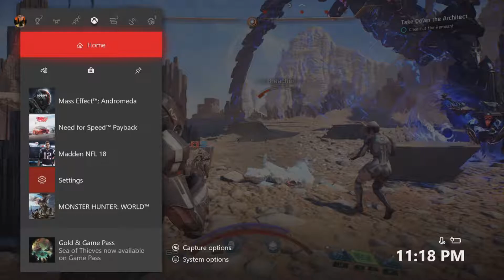[Biotic/Assault/Insanity] Mass Effect: Andromeda 100% Run l Ep 130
Hello and welcome to my biggest anticipation for this year, Mass Effect Andromeda.  We will be doing a 100% of this semi open world RPG, exploring the Heleus Cluster and possibly finding out what happened in the Milky Way Galaxy after the invasion of the Reapers 633 years since we left the confines of our home galaxy.